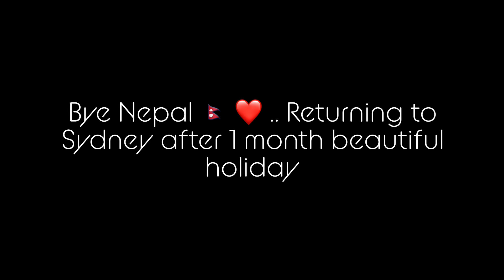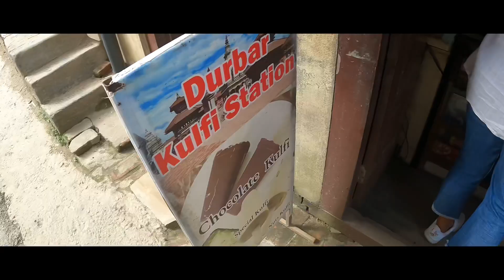And the Nepal holiday comes to an end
Hi all, welcome back to my another video. In this video, I am sharing some moments right before ending my one month holiday in Nepal. Please watch and enjoy !!